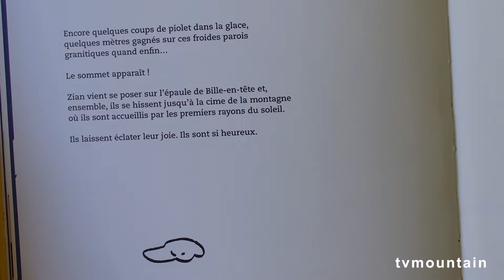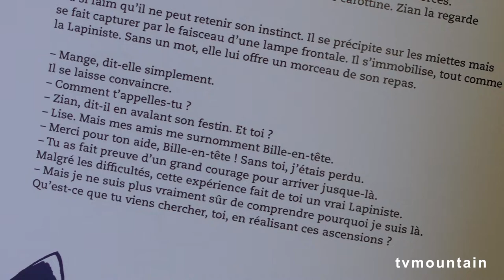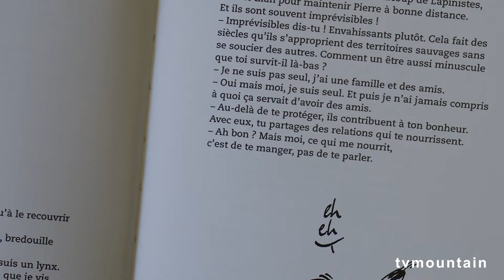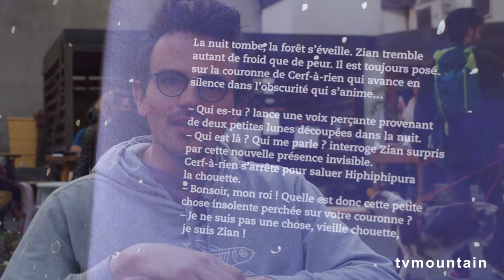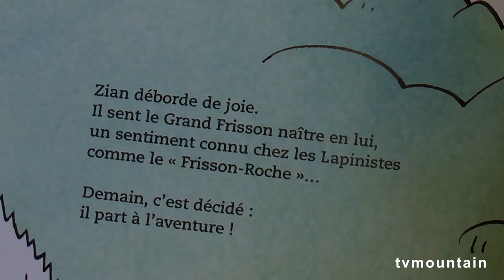Interview de Hervé Dupied et Simon Charrière pour la sortie de leur livre : Zian au Mont-Blanc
Interview à Chamonix
de Hervé Dupied & Simon Charrière
pour leur ouvrage : Zian au Mont-Blanc
paru chez Editions Paulsen
Collection jeunesse